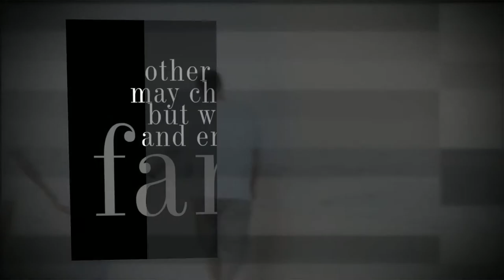Family Reunion at The Wild Horse House in Carova by Lori Douglas Photography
Beautiful beach photos of a beautiful family at the amazing Wild Horse House in the 4x4 area of Carova.  On the Outer Banks of NC.